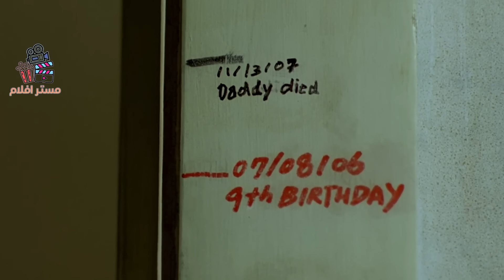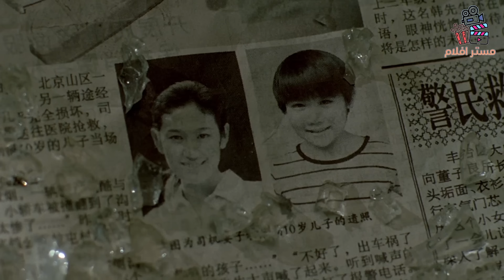طفل يتعرض للضرب من اصدقائه فيقرر تعلم الفنون القتالية للانتقام منهم | The karate kid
فلم The karate kid  كامل ومترجم عراقي
في هذا الفيديو هو ملخص لفلم
حساباتي 😍👇

movie review
مراجعة فيلم
أفلام
فيلم
مسلسل
مراجعه
قصص
ملخص مسلسل the last man on earth
فيلم رعب
أفلام رعب
أفلام الزومبي
الخلاصة
نهاية العالم
افلام اكشن
افلام 2021
افلام العيد
افلام خيال علمي
ملخص فيلم
تلخيص فيلم
قصة
افلام الفضاء
افلام
افلام الزومبي
فيلم نهاية العالم
دمار الارض